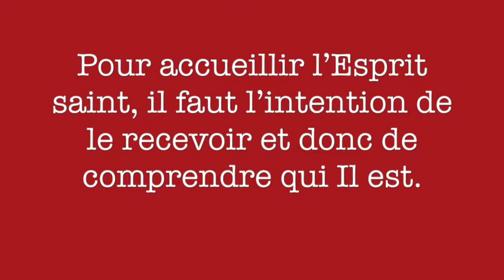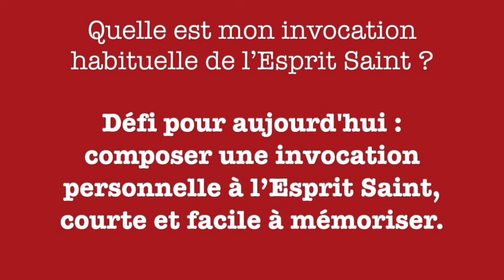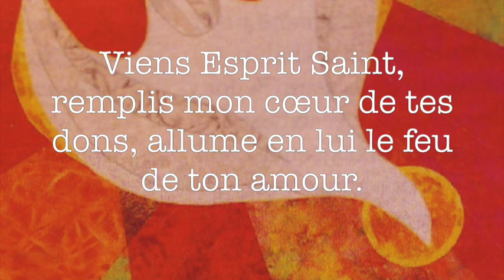Confinés connectés n°72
La réco des [Confinésconnectés n°72] jour 5 : Recevez l’Esprit Saint - avec Mgr Dominique Blanchet, évêque de Belfort-Montbéliard.